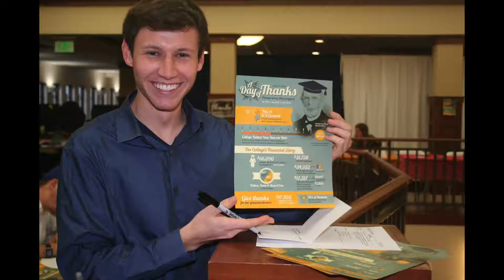SAB Fall Semester 2015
Here's SAB's 2015 fall semester review! We had such a blast coordinating our Luau Themed Welcome Party, classy Garden Party, Fall Fest and more! We are looking forward to an exciting Spring!